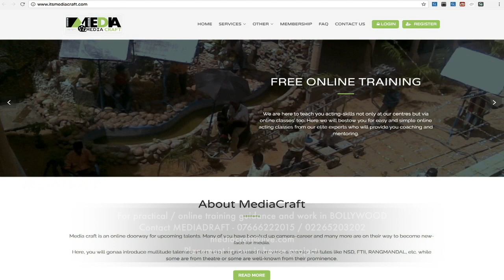Auditions & Casting updates Auditions ki Jaankari - MEDIACRAFT